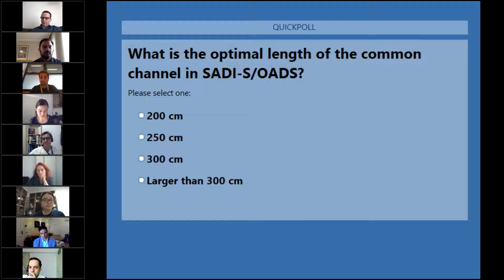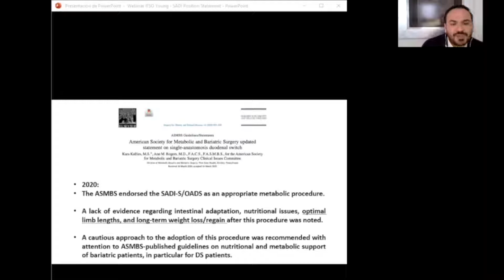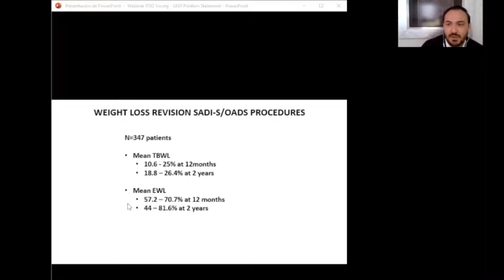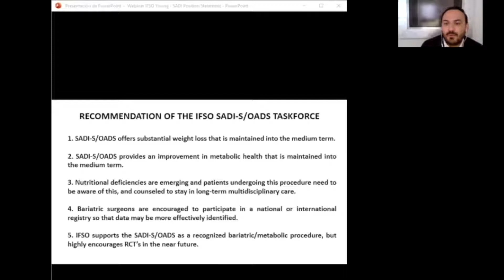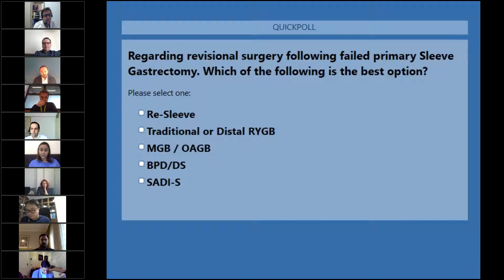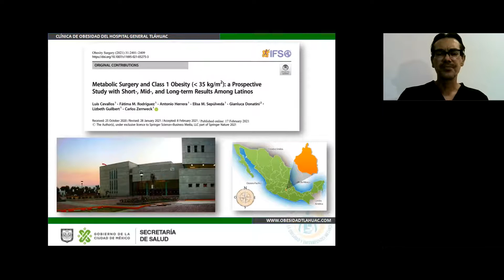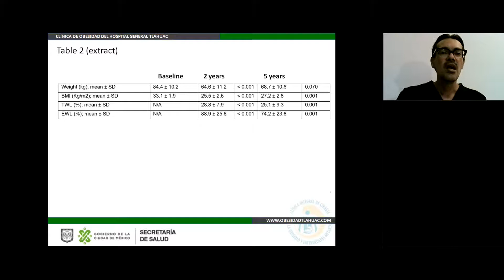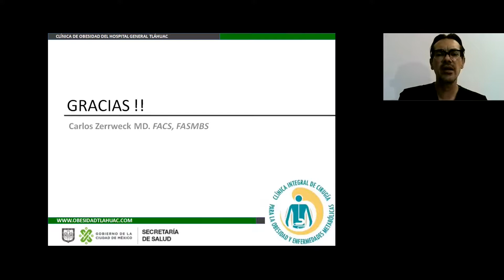4th YOUNG IFSO WEBINAR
4th YOUNG IFSO WEBINAR